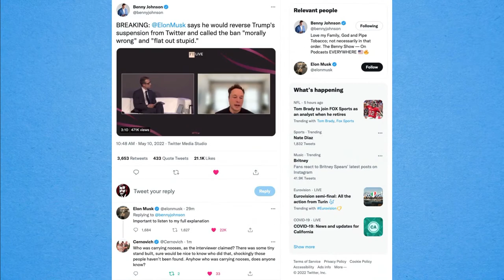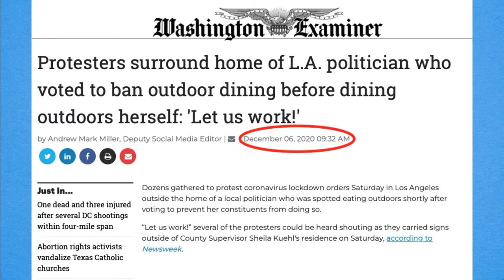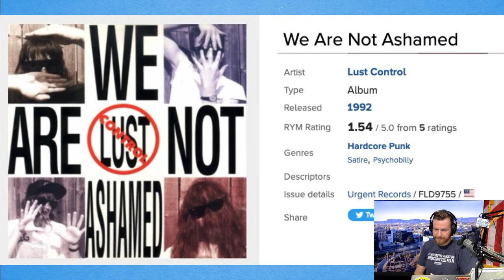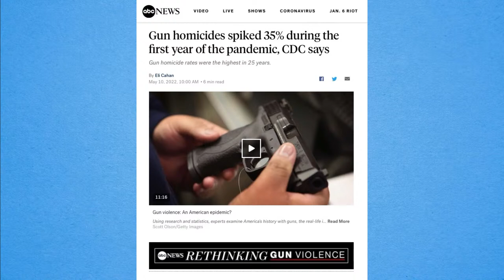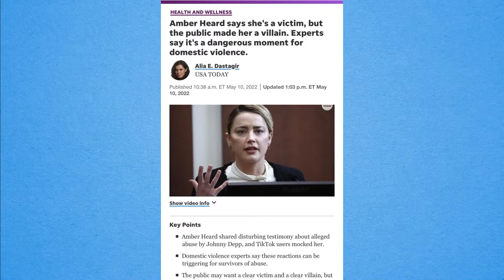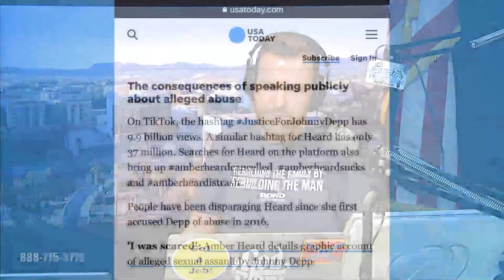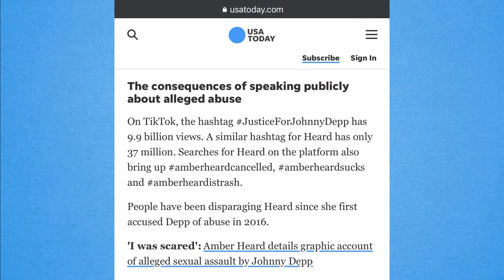05/11/22 Wed. Protest at Homes OK? Phony DV Actress!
Musk: Trump Twitter ban wrong, stupid! Okay to protest outside homes? Phonies cry "racism" and "abuse" against whites, men!
0:00:00 Wed, May 11, 2022
0:01:43 Hey, guys!
0:03:52 CATHY, CA: Straight Pride, Don Grundmann
0:08:30 WILLIAM, CA: JLP callers, Pelosi's home protest
0:15:30 "Generational Wealth"
0:18:45 Elon Musk on Trump Twitter ban
0:28:53 Trump vs. Haters: Holder, Esper
0:35:45 KEITH, IL: Get tougher with bullies
0:42:10 Hake at Sheila Kuehl's house
0:50:21 MDD Hunter Avallone again?
0:52:12 BOBBY, TX: Fact check of 2000 mules
1:03:58 Music Intro
1:04:50 "Return to Vomit" and "If You Fail" - Lust Control
1:07:20 Reading chat during "If You Fail" song
1:09:50 JOE, ID: House protesting is terrorism, be civil
1:18:42 Supers: SubscribeStar, Joy Reid, Pot, Statues
1:27:00 RICK, VA: HBCU prez: Racist cops searched bus!
1:32:55 HBCU gals cry "racism" on cops
1:37:25 Gun homicides
1:42:27 Amber Heard, phony DV women
1:53:07 ART, OH: Rudely interrupted by Hake, sorry!
1:57:15 Supers: Bibby, Sion, thx!
1:57:44 "Beach Brazil" - TrackTribe

The Hake Report, Wednesday, May 11, 2022 AD: DIFFERENT CALLERS for/against protesting outside government officials' homes (SEE BELOW) // Elon Musk calls Twitter's punishment of President Trump with a permanent ban "morally wrong" and "flat-out stupid." // Dec 2020: Hake protested outdoor dining shutdowns outside L.A. County supervisor Sheila Kuehl's Santa Monica home! // Caller tip: HBCU president cries "racism" on Southern white cops who searched women's lacrosse team's bus! // Woman-led CDC: "Gun homicides" went up in 2020! TheSkimm ladies suggest it's due to the "pandemic"! // DV experts bemoan the Internet mocking phony Amber Heard's bad acting in court last week! //

MUSIC: "Return to Vomit" and "If You Fail" - Lust Control - We Are Not Ashamed: Getting It Right the Second Time (orig.

CALLERS
Cathy from California supports Straight Pride's Don Grundmann for state senator! //
William from California goes in on black JLP callers again, and Pelosi's home protestors. //
Keith from Illinois says we should protest at homes, get tougher with bullies! //
Bobby from Texas says the AP "fact check" of "2000 Mules" was okay, but unsatisfactory! //
Joe from Idaho says protesting outside homes is terrorism; we should be civil! //
Rick from Hampton, VA says a Delaware black school bus got pulled over in the South! //
Art from Ohio starts a great call, but is cut short by Hake trying to end "on time" now! //